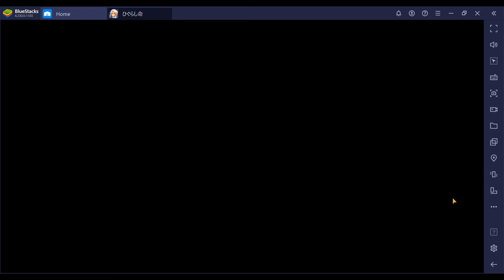Higurashi Mei - Main Story (2-0)